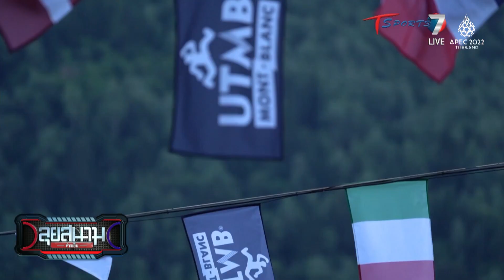UTMB วิ่งเทรลระดับโลก ประเภททีมระยะไกลไร้แผนที่ 300 กม. | ลุยสนามข่าวเย็น | 25 ส.ค. 65 | T Sports 7